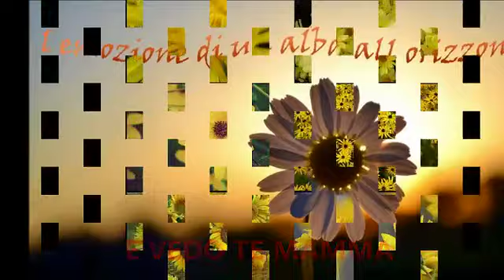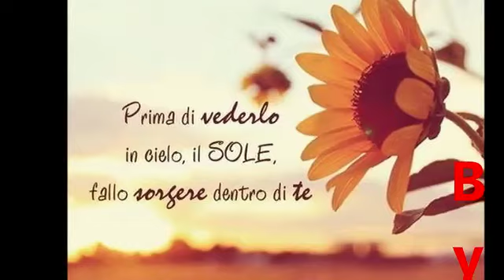BENIAMINO GIGLI .- MAMMA -